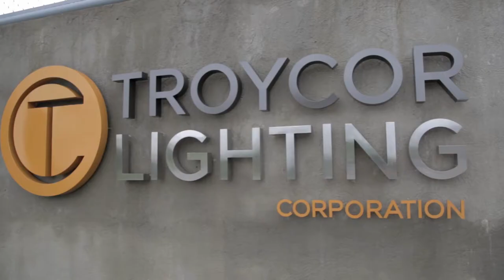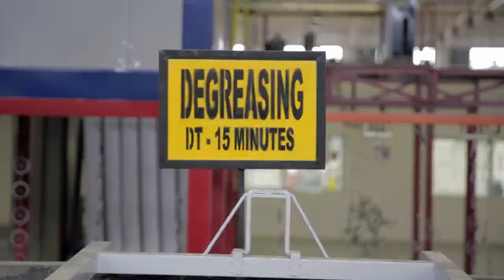TroyCor FATHOM Story